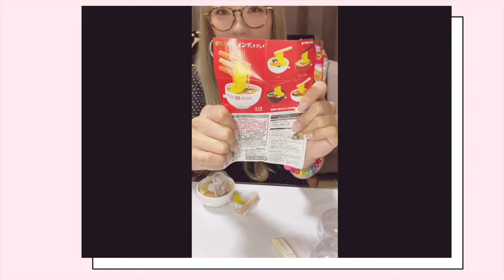春風みずほサブチャンネル第２回目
春風みずほサブチャン、今回も趣味のガチャを開封してきます。
とにかくゆるいです。
縦撮影です！ライバー生配信風に録画しました！